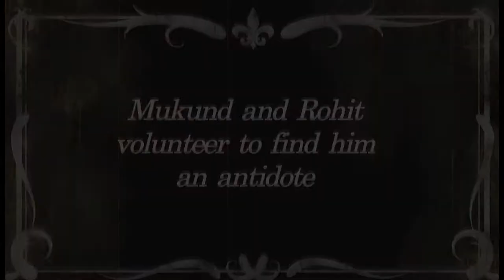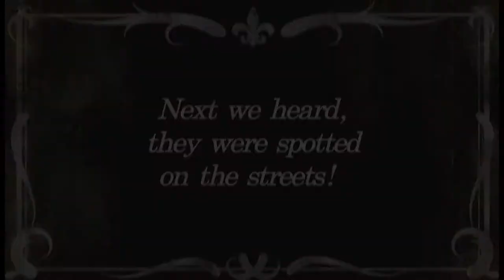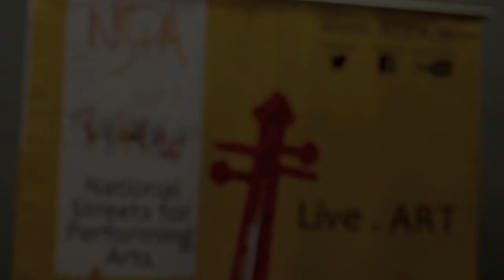NSPA: An Act of Violins, video podcast #3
Everybody knows about the Angry Young Men of Bollywood fame, so we thought it was time to focus on an Angry Young Musician instead! Presenting the NSPA's third video podcast, featuring Western Classical violinist Roger Mendonca, Carnatic violinist Mukund Ramaswamy and folk guitarist Rohit Astekar engaging in a non-verbal conversation, a jugalbandhi​ of genres! The podcast is an original composition by the violinists, and the NSPA's musical love letter to the streets of Mumbai.

Venue collaborator: The Hive

Recorded and edited by Dhruv Tripathi

The National Streets of Performing Arts is a non-profit initiative that aims to revive the culture of street performances, reclaim public spaces (such as railway stations, parks, libraries and gardens) for the arts, and to support the livelihoods of independent artists.

To know more about these artists or to look up our daily schedule